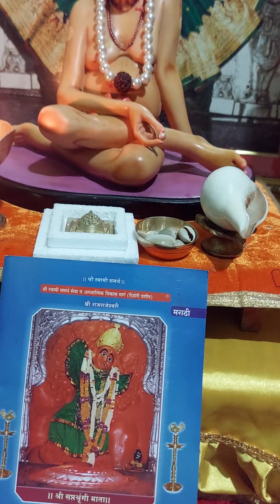अक्षयतृतेया प्रभावी सेवा सादी सरळ सोपी न सोन चांदी नका घेऊ यागोष्टी नक्की खरेदी करा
या गोष्टी खरेदी करा लक्ष्मी प्राप्ती साठी लक्ष्मीमाता आशीर्वाद मिळतो नक्की करा अनुभव घ्या न सोनं न चांदी शिवाय सेवा लाखो पाठींनी फळ मिळेल 🙏🙏🌺🌺